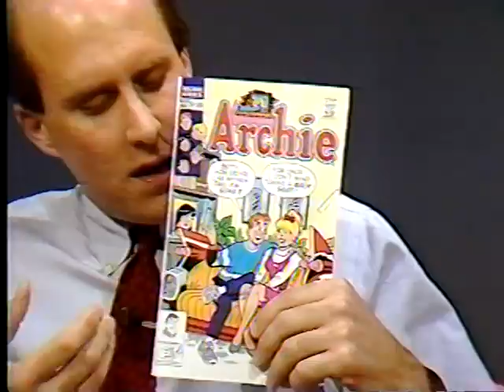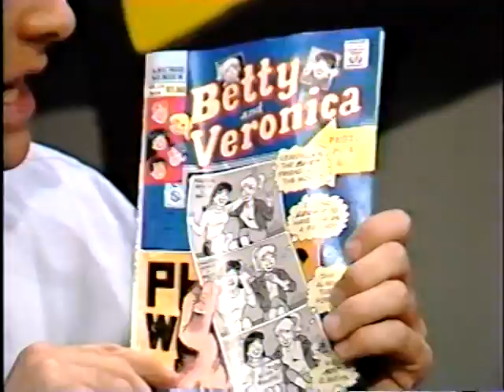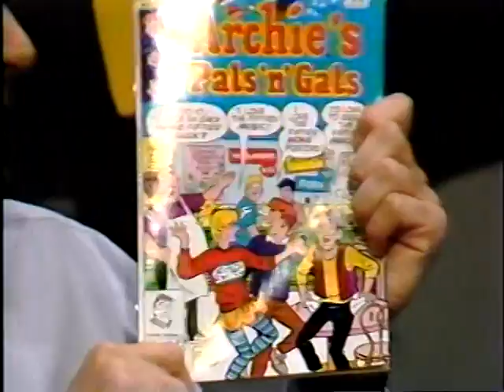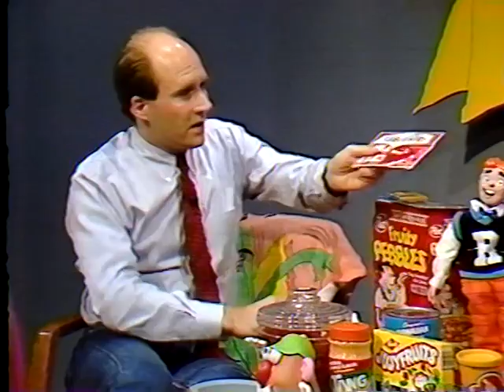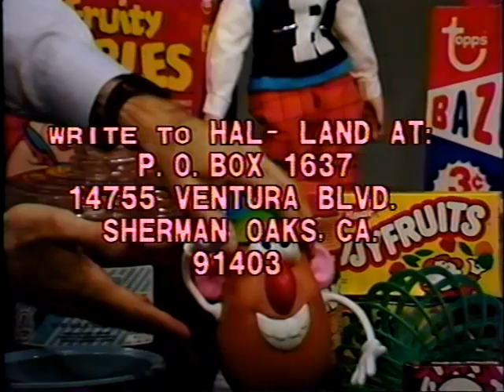Hal Lifson's "Hal-Land" TV Show L.A. 1990 Guest - Mrs. Howell From "Gilligan's Island"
Guest Natalie Schafer who played Mrs. Howell on "Gilligan's Island" is the guest on this episode.